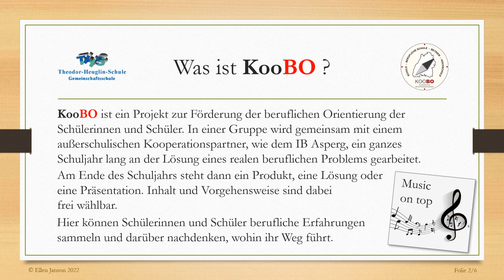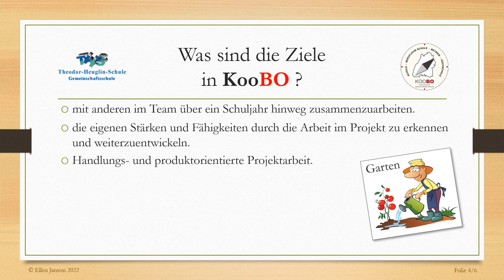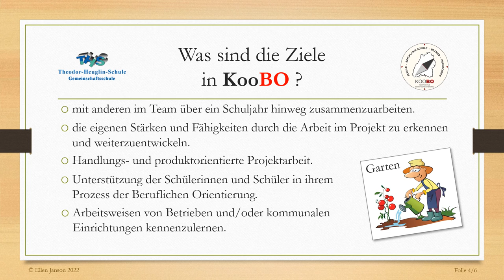THS KooBO und Schülerfirma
KooBo und Schülerfirma, im Rahmen der Berufsorientierung und des Technikunterrichts an der Theodor-Heuglin-Schule